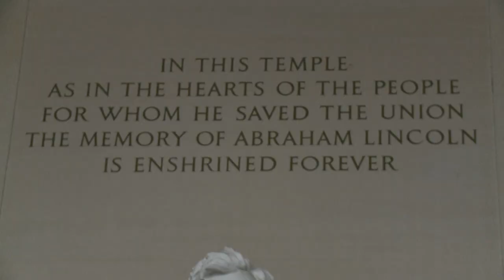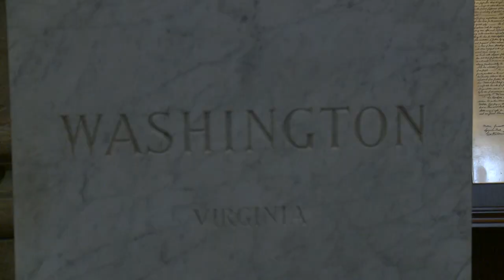Ball State Men's Basketball Heads to Washington DC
Ball State men's basketball took some time out on the way to James Madison University to visit the White House, Lincoln Memorial and to get an exclusive behind the scenes visit of the Capitol.  Congressman Luke Messer met the Card at the Capitol Building and escorted the team onto the floor of the house.